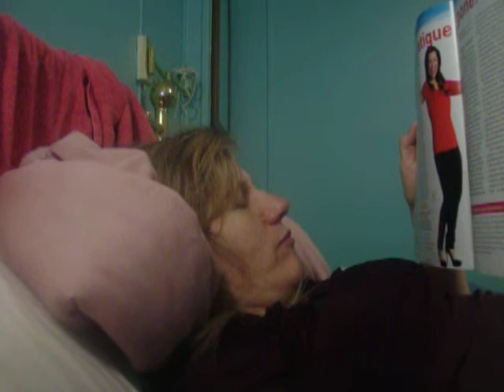BEGGARS can't be CHOOSERS... (part 5)